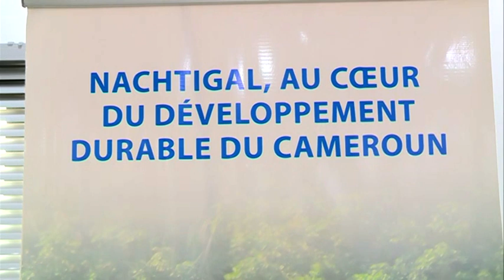L'ambassadeur dEspagne sur le site du barrage hydroélectrique de Nachtigal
POLITICS ce matin vous propose de revisiter le chantier du barrage hydroélectrique de Nachtigal
Et cela à la suite du passage sur le site de l'ambassadeur de l'Espagne au Cameroun.
Ignacio GARCIA LUMBRERAS est allé juger sur place l'apport d'un groupe d'entrepreneurs espagnoles dans la mise en service de l'important ouvrage d'une capacité de 420 MW.
Regardons ce document de Séverin ALEGA MBÉLÉ